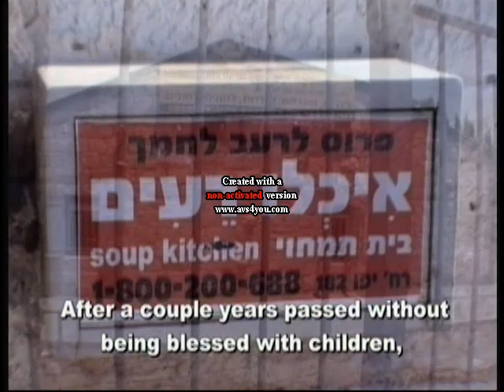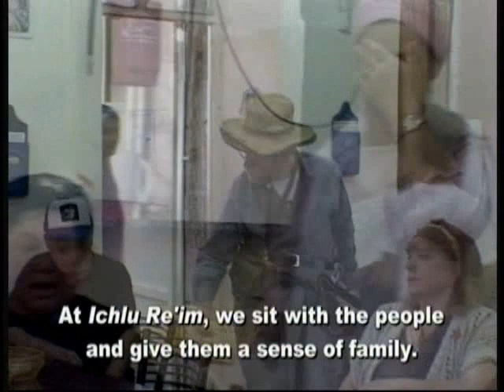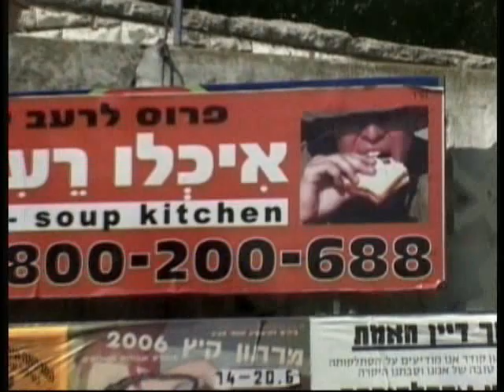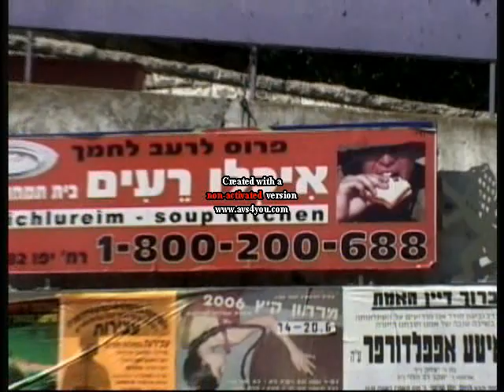ICHLU Reim Soup Kitchen_a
ICHLU Reim is a soup kitchen that provides food for the needed in Jerusalem.  Please suport them.